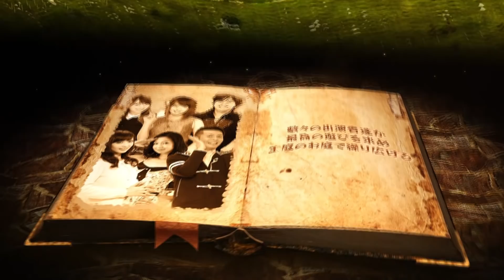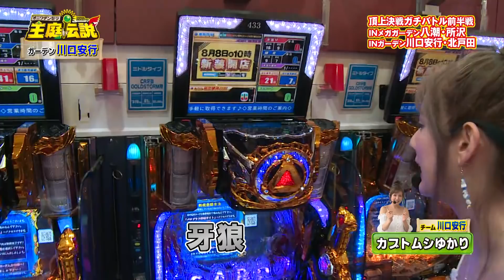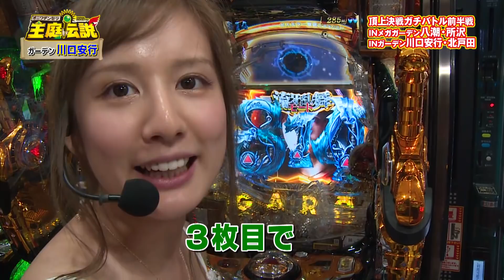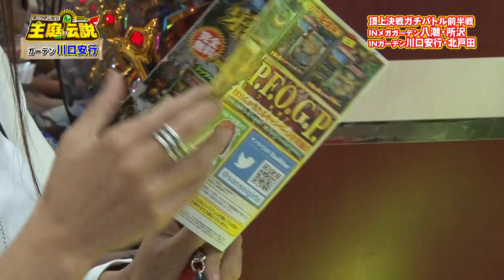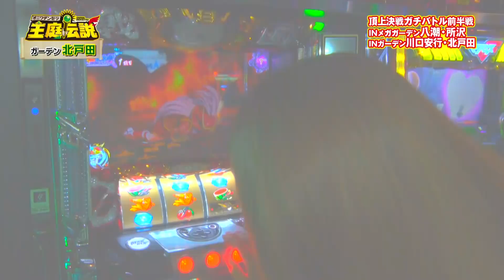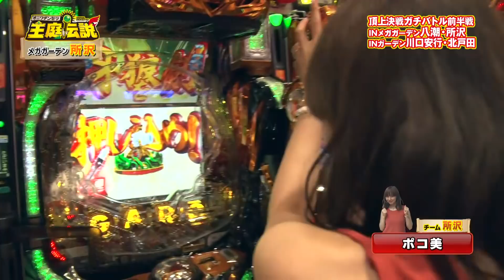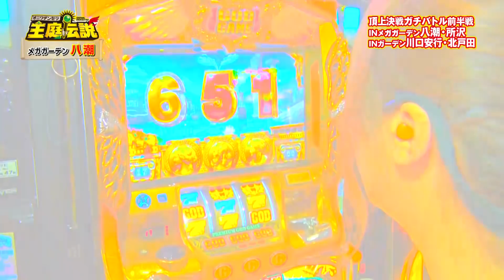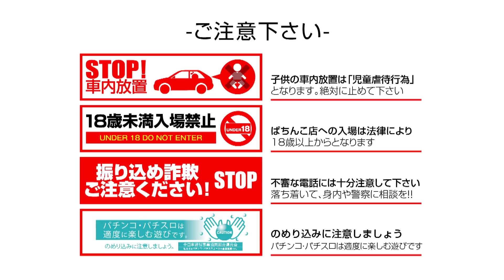【王庭伝説】第75話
9/1放送分（第75話）